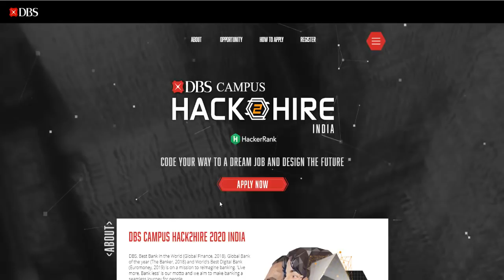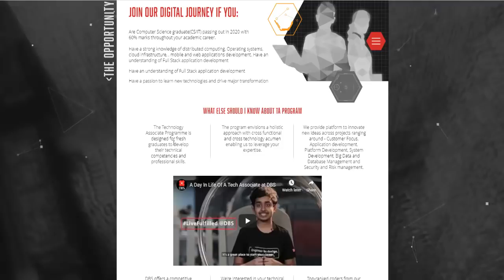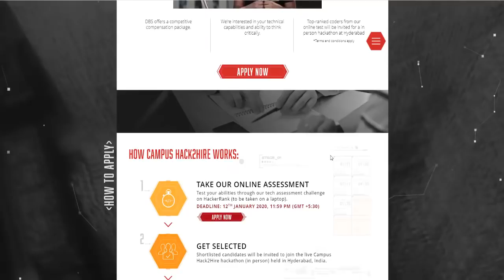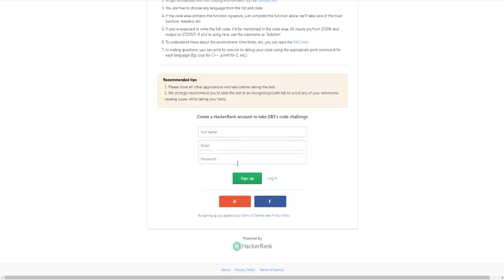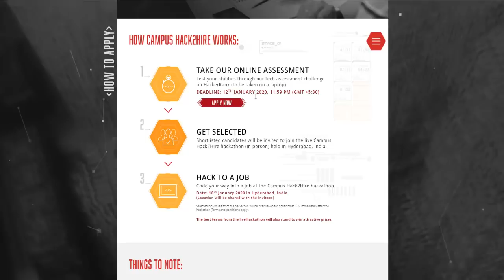DBS Hiring 2020 Batch Students! | How Apply | Important Dates